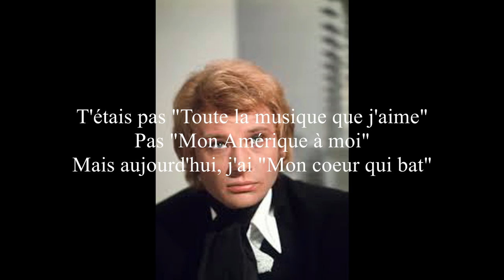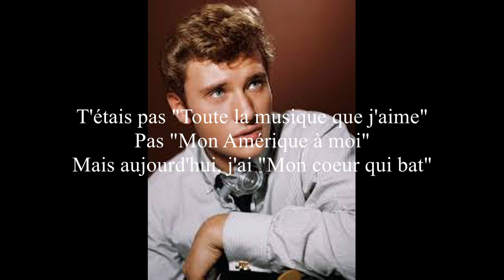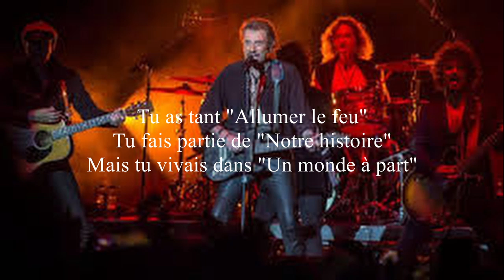Hommage à Johnny Hallyday - Sur "Laura" de J.Hallyday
Petit hommage avec des paroles utilisant le maximum de titres de ses chansons qui apparaissent entre guillemets.